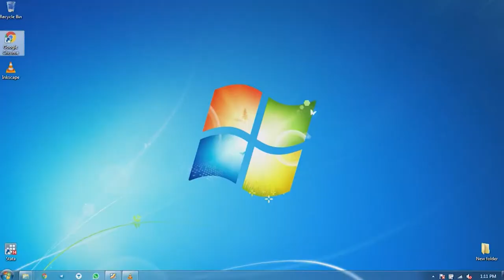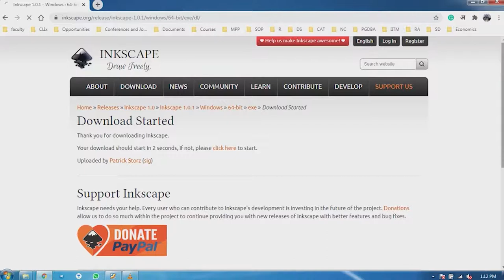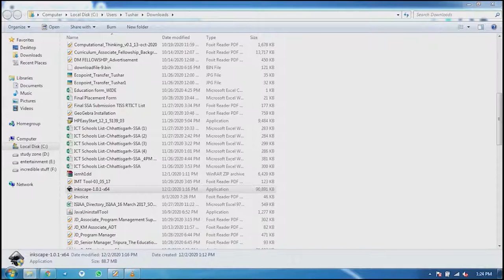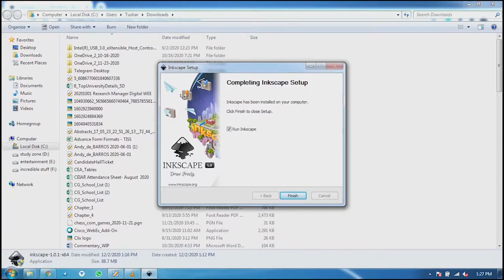Inkscape Installation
Inkscape is an Free tool that helps us to make vector graphics. Things like Logo, Textbook cover, ID Card, Visiting Card etc can be created by Students and Teachers.